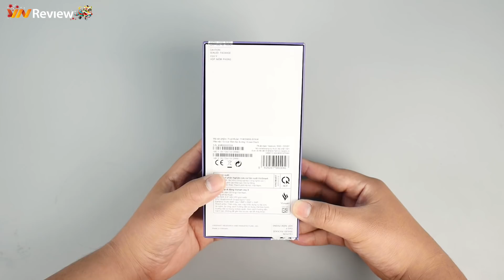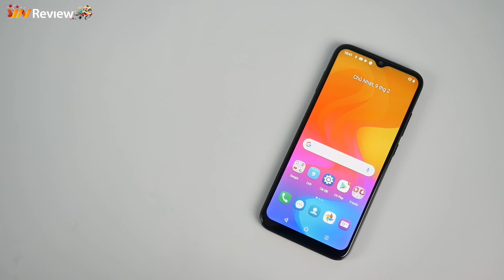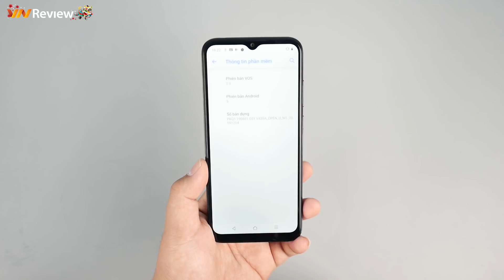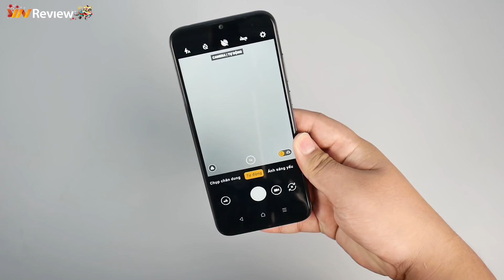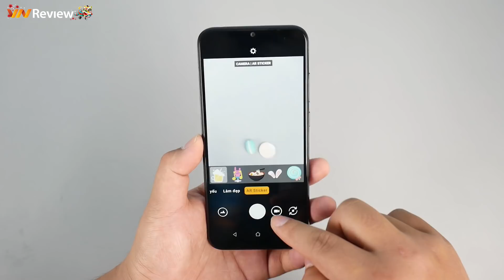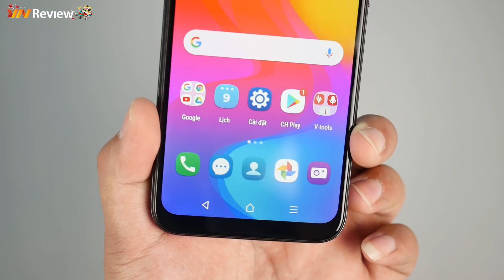Mở hộp Vsmart Joy 3 giá cực tốt: Điện thoại Trung Quốc đang run sợ?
Vsmart Joy 3 là một sản phẩm được Vsmart tung ra thuộc phân khúc giá rẻ. Cấu hình của Vsmart Joy 3 cũng được đánh giá rất cao với Snapdragon 632, Pin 5000 mAh và rất nhiều thứ tuyệt vời khác.